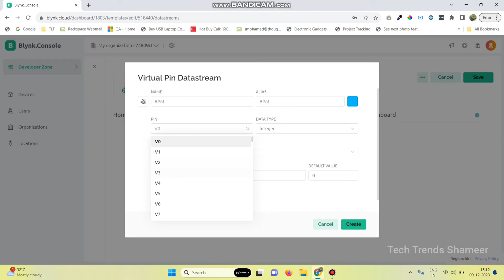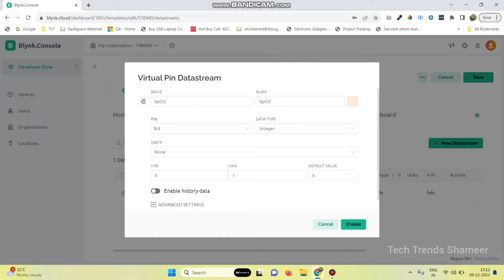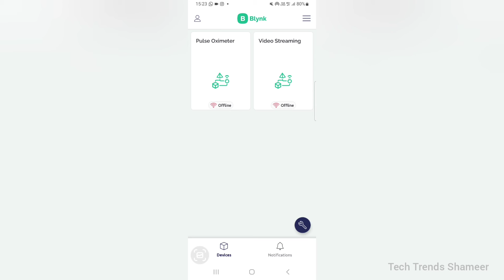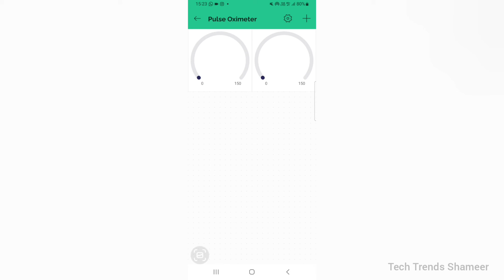Smart Health Monitoring with ESP32: Track BPM and SpO2 via Blynk IoT and Max30100 Sensor!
𝐃𝐞𝐬𝐜𝐫𝐢𝐩𝐭𝐢𝐨𝐧:

🌡️ Dive into the future of health tech! Join us in this step-by-step tutorial where we harness the power of ESP32 to monitor your heart rate (BPM) and blood oxygen levels (SpO2) using the advanced Max30100 sensor. With Blynk IoT, you'll gain real-time insights into your vital health metrics, empowering you to take charge of your well-being. 💓💉

🛠️ 𝐊𝐞𝐲 𝐂𝐨𝐦𝐩𝐨𝐧𝐞𝐧𝐭𝐬:

    1. ESP32 Wi-Fi Module: Unlock the potential of IoT for seamless health monitoring.
    2. Max30100 Sensor: Experience precise BPM and SpO2 measurements for informed wellness.
    3. Blynk IoT Platform: Visualize and track health data effortlessly on your mobile device.

🌟 𝐖𝐡𝐚𝐭 𝐘𝐨𝐮'𝐥𝐥 𝐋𝐞𝐚𝐫𝐧:

    1. Setting up ESP32 for Blynk IoT connectivity.
    2. Integrating the Max30100 sensor for accurate health measurements.
    3. Creating a custom Blynk app interface for real-time health insights.
    4. Embracing the power of DIY health monitoring with ESP32.

📈 𝐁𝐞𝐧𝐞𝐟𝐢𝐭𝐬:

    1. Monitor BPM and SpO2 conveniently from your mobile device.
    2. Utilize the Blynk IoT platform for seamless health data visualization.
    3. Take a proactive approach to your well-being with personalized health insights.

Ready to transform your health journey? Hit play now and embark on the path to smart health monitoring with ESP32, Blynk IoT, and the Max30100 sensor.

Have questions or need assistance? Drop them in the comments below! 👇

Let's make health monitoring smarter, one tutorial at a time! 🏥🔧